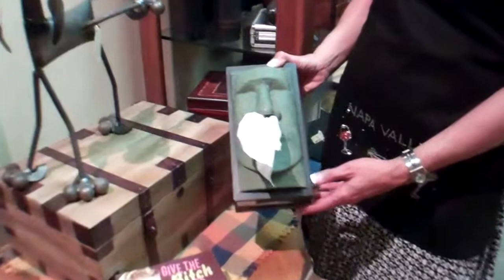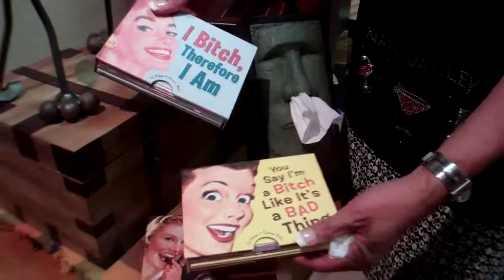Fun Great Gifts - Baker Street Downtown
Brenda goes over some fun gifts and accessories available at Baker Street Downtown in Napa.